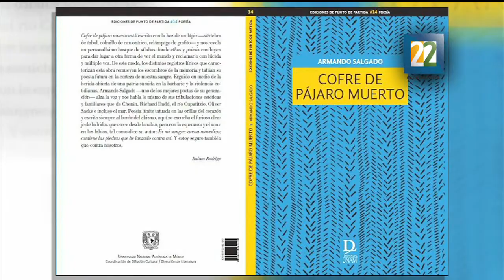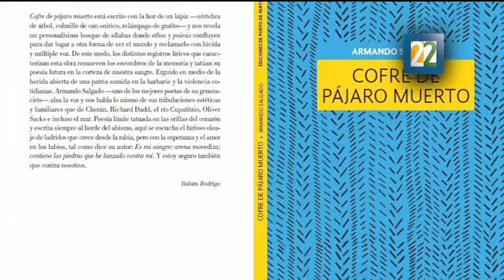Entrega del premio Joaquín Xirau 2015 al autor de "Cofre de pájaro muerto"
Este premio le fue entregado a Armando Salgado, profesor y poeta  michoacano, este galardón se otorga como un reconocimiento a la obra publicada por Jóvenes Poetas “Cofre de pájaro muerto”.
Por: Alizbeth Mercado.